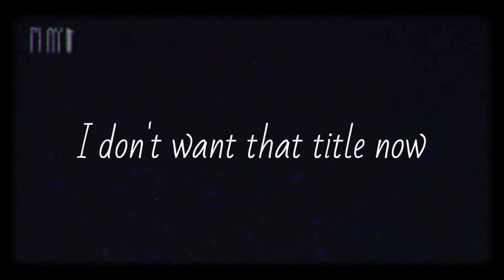Alone | Legend |Broken Heart Touching Emotional Status Black Screen Top Sad Love Quotes Lonely Lines